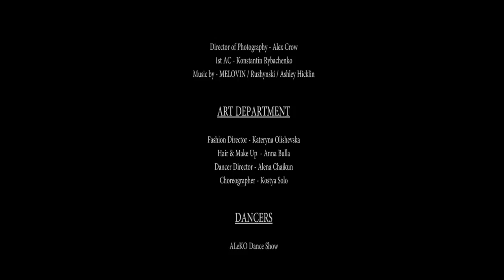MELOVIN Hooligan Official Video